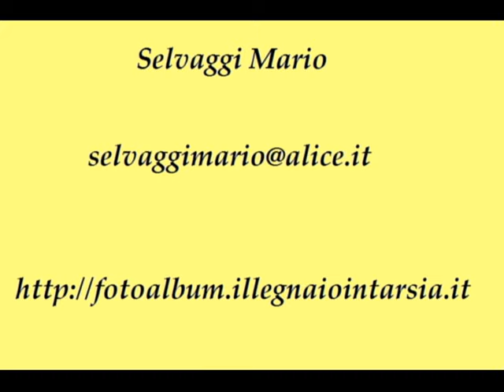FIORI DI MONTAGNA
IN QUESTI QUADRI SI NOTA COME SIA STATO DIFFICILE RINTRACCIARE LE VENATURE DI PETALI, FOGLIE, E IN PARTICOLARE IL CUORE DEL FIORE.